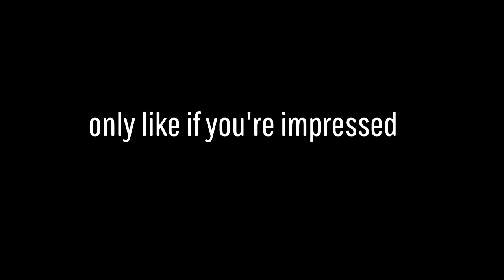Blueberry Faygo🍇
LikeAndSubscribeIfYouEnjoyAndWantMore

(IGNORE)
fortnite song,
fortnite montage,
fortnite event,
fortnite chapter 2 season 2,
fortnite star wars,
fortnite dance,
fortnite fashion show live,
fortnite live,
fortnite animation,
fortnite aimbot,
fortnite arena,
fortnite asmr,
fortnite all presents,
fortnite account,
fortnite apres ski,
fortnite alter ego,
a fortnite predator tried kissing my little sister,
a fortnite montage by davey,
a fortnite predator sent me this,
fortnite battle lab,
fortnite bugha,
fortnite bots,
fortnite bus stops,
o.b fortnite,
matty b fortnite,
zowie ec2-b fortnite,
fortnite channel,
fortnite creative,
fortnite christmas,
fortnite custom matchmaking eu,
fortnite creative codes,
edit with c fortnite,
prayer in c fortnite,
trailblaster a.c fortnite,
asap c fortnite,
z x c fortnite,
emma c fortnite,
fortnite deathrun,
fortnite deadpool,
fortnite deathrun codes,
fortnite default dance,
fortnite dantdm,
fortnite dances in real life,
fortnite deadpool skin,
fortnite dropper,
fortnite drawing,
sunnyd fortnite,
model d fortnite,
s&d fortnite,
pentium d fortnite,
digga d fortnite,
fortnite emotes,
fortnite edit,
fortnite eu,
fortnite escape room,
fortnite edit course,
fortnite editing course code,
fortnite event star wars,
fortnite endgame,
e fortnite location,
e fortnite season 11,
e fortnite screen,
e fortnite letter chapter 2,
e fortnite season 2,
fortnite funny,
fortnite fashion show live eu,
fortnite fails,
fortnite focus,
fortnite fashion show eu,
fortnite first,
fortnite free skins,
fortnite friday,
f fortnite location,
f fortnite montage,
f fortnite memes,
f fortnite rap battle,
f fortnite letter,
fortnite glitches,
fortnite guy,
fortnite game,
fortnite gifts,
fortnite gun game,
fortnite gnome,
fortnite gameplay ps4,
fortnite god,
heartless polo g fortnite,
super channel g fortnite,
cody_g fortnite,
fortnite clarityg,
gen g fortnite,
ronaldomg fortnite,
fortnite hide and seek,
fortnite hackers,
fortnite hacks,
fortnite highlights,
fortnite hidden t,
fortnite hidden gnome,
fortnite hidden f,
fortnite hidden e,
m&h fortnite,
24 h fortnite,
where is the hidden f in fortnite,
letter h fortnite,
10 h fortnite dance,
e-l-h fortnite,
coverh fortnite,
fortnite intro,
fortnite iris skin,
fortnite is dying,
fortnite item,
i fortnite location,
i fortnite letters chapter 2,
i fortnitephysics,
i fortnite talk,
fortnite jelly,
fortnite jarvis,
fortnite joogie,
fortnite jelly hide and seek,
fortnite jzm,
fortnite jaywalk,
curly j fortnite,
big j fortnite,
mikey j fortnite,
fortnite kylo ren,
fortnite keyboard and mouse,
fortnite keybinds,
fortnite king,
fortnite kills,
fortnite karma,
fortnite kawaii,
fortnite ksi,
monte kay fortnite,
gaming with k fortnite,
smokeyk fortnite,
m&k fortnite,
g&k fortnite,
fortnite live stream,
fortnite lachlan,
fortnite letters,
fortnite live fashion show,
fortnite lightsaber,
fortnite lazarbeam,
fortnite leaked skins,
fortnite letter t,
l fortnite dance 1 hour,
l fortnite fashion show,
l fortnite lettre,
take the l fortnite dance,
sp-l fortnite,
ar-l fortnite,
take the l fortnite remix,
apollo smoove l fortnite,
fortnite music,
fortnite mobile,
fortnite movie,
fortnite montage music,
f